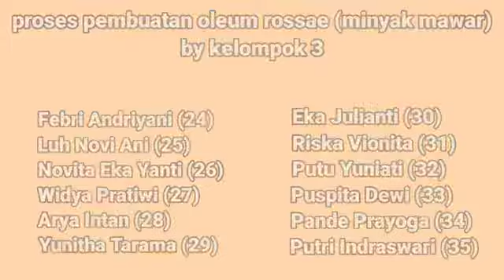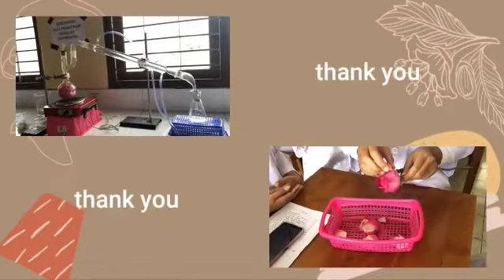Praktikum Olea Volatilia Minyak Mawar (Oleum Rosae) || Kelompok 3 XII FARKOM 2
Kelompok 3

Nama Anggota Kelompok :
Ni luh Ketut Febri Andriyani (24)
Ni Luh Novi Ani (25)
Ni Luh Putu Novita Eka Yanti (26)
Ni Luh Widya Pratiwi (27)
Ni Made Arya Intan Dias Cahyani (29)
Ni Nengah Yunitha Tarama (29)
Ni Putu Eka Julianti (30)
Ni Putu Riska Vionita Oktarini (31)
Ni Putu Yuniati (32)
Ni Wayan Puspita Dewi (33)
Pande Made Prayoga Wirahadiyasa (34)
Putri Indraswari (35)